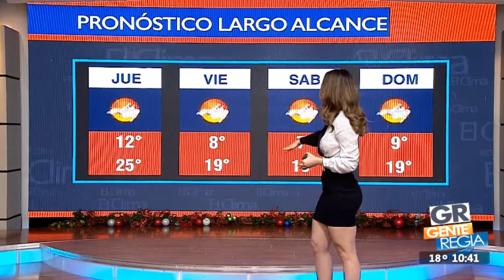Ana Cecy Gonzalez 2018 12 13